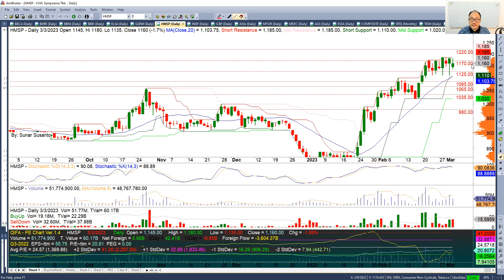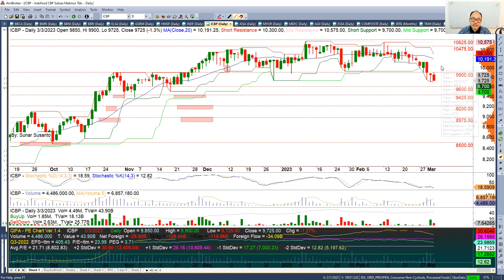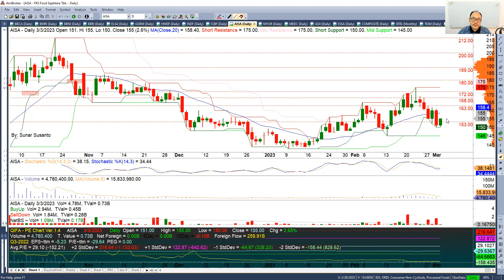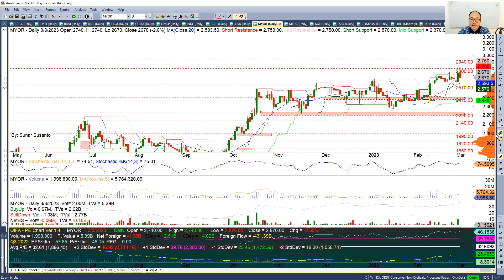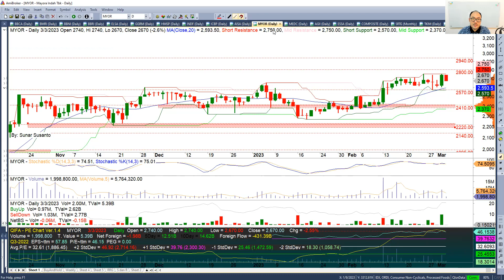Rekomendasi Saham ELSA GGRM HMSP INDF ICBP AISA MYOR 6 Maret 2023 - 10 Maret 2023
Analisa Saham Minggu Ini  6 Maret 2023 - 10 Maret 2023

Chapters:
00:00 - Intro Analisa / Rekomendasi Saham Mingguan
00:35 - Rekomendasi Saham ELSA
03:30 - Rekomendasi Saham GGRM
06:10 - Rekomendasi Saham HMSP
08:29 - Rekomendasi Saham INDF
12:23 - Rekomendasi Saham ICBP
15:30 - Rekomendasi Saham AISA
17:20 - Rekomendasi Saham MYOR